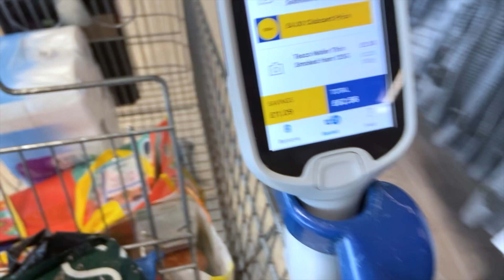I have a new pet SPIDER??? - Vlog #8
◊Open Me!!!◊

Hey Guys!! I have started to make vlogs for my channel to use as a way to cope with my depression and help with my weight loss journey because for some reason when I start a vlog my mood lifts and makes me want to just get stuff done!!!

I'm back home now so let the cleaning continue!

Thank you guy's so much for watching, make sure to leave a like if you enjoyed the video and comment something down below that you guys would like to see me do!

◊Read Me!!!◊

●Philip E Morris - The Christmas Vibe

♪ Imagine (Prod. by Lukrembo)
Link :

Watch:

 • Waesto - Sunrise ...

 / travelvlognocopyr...
♪ Storybook (Prod. by Lukrembo)
Link :

 • lukrembo - storyb...